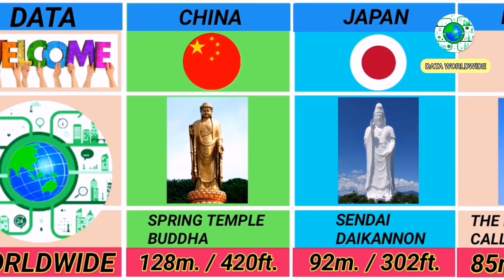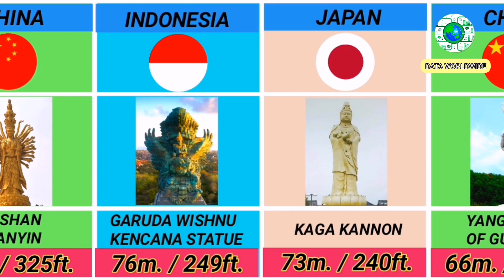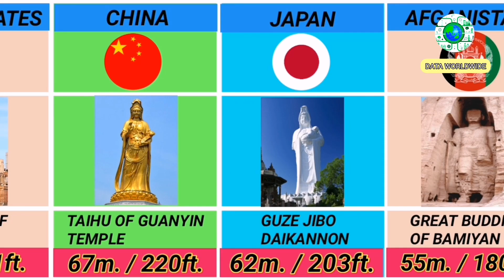List Of Tallest Statues Without Base Size | Data Worldwide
List Of Tallest Statues Without Base Size

-Background music is from YouTube Library. Free to used. Tittle of music is: Take You Home Tonight by Vibe Tracks